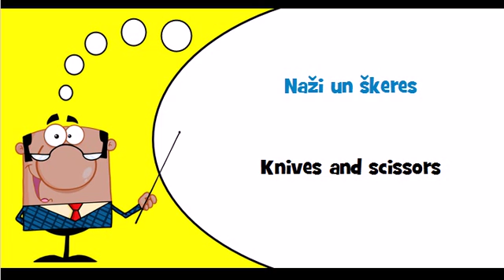Let's learn Latvian Theme = Cutlery